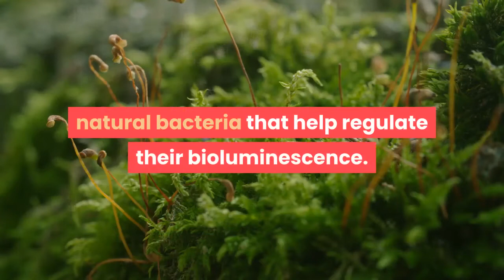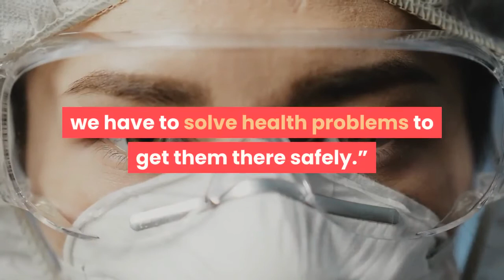Squid in space; for NASA research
HONOLULU — Dozens of baby squid from Hawaii are in space for study. The baby Hawaiian bobtail squid were raised at the University of Hawaii’s Kewalo Marine Laboratory and were blasted into space earlier this month on a SpaceX resupply mission to the International Space Station. Researcher Jamie Foster, who completed her doctorate at the University of Hawaii, is studying how spaceflight affects the squid in hopes of bolstering human health during long space missions, the Honolulu Star-Advertiser reported Monday. The squid have a symbiotic relationship with natural bacteria that help regulate their bioluminescence. When astronauts are in low gravity their body’s relationship with microbes changes, said University of Hawaii professor Margaret McFall-Ngai, who Foster studied under in the 1990s.“We have found that the symbiosis of humans with their microbes is perturbed in microgravity, and Jamie has shown that is true in squid,” said McFall-Ngai. “And, because it’s a simple system, she can get to the bottom of what’s going wrong.”Foster is now a Florida professor and principal investigator for a NASA program that researches how microgravity affects the interactions between animals and microbes.“As astronauts spend more and more time in space, their immune systems become what’s called dysregulated. It doesn’t function as well,” Foster said. “Their immune systems don’t recognize bacteria as easily. They sometimes get sick.”Foster said understanding what happens to the squid in space could help solve health problems that astronauts face.“There are aspects of the immune system that just don’t work properly under long-duration spaceflights,” she said. “If humans want to spend time on the moon or Mars, we have to solve health problems to get them there safely.”The Kewalo Marine Laboratory breeds the squid for research projects around the world. The tiny animals are plentiful in Hawaiian waters and are about 3 inches (7.6 centimeters) long as adults. The squid will come back to Earth in July.